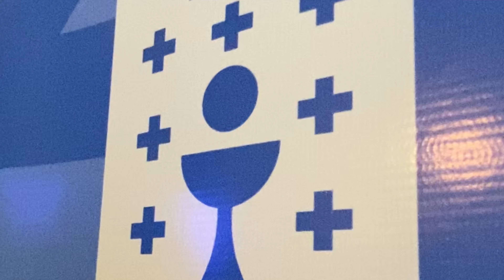Conecta e Reencontros co Xacobeo 22 - Entrega de compostelas e diplomas a participantes da Arxentina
Vídeo da entrega da compostelas e diplomas acreditativos ás a e aos galegos da Arxentina participantes nos programas Conecta e Reencontros co Xacobeo 2022 da Secretaría Xeral da Emigración da Xunta de Galicia.